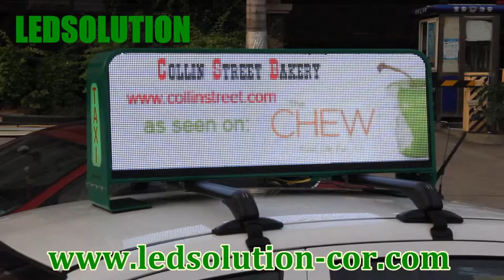LEDSOLUTION LED Taxi top advertising